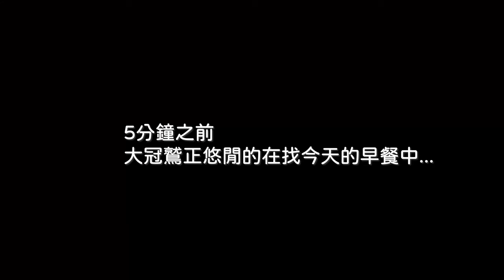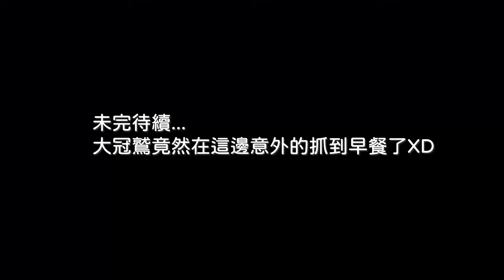大卷尾 VS 大冠鷲_EP08_(上)太過分了,大卷尾躲在樹上等大冠鷲飛出來_2023-06-06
2023年6月6日_窗外鳥世界_大冠鷲_大卷尾